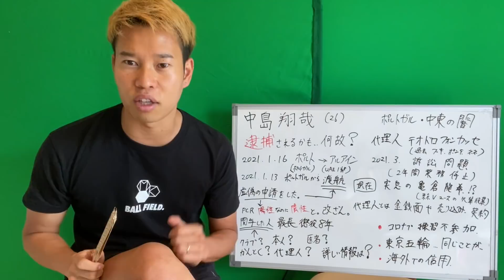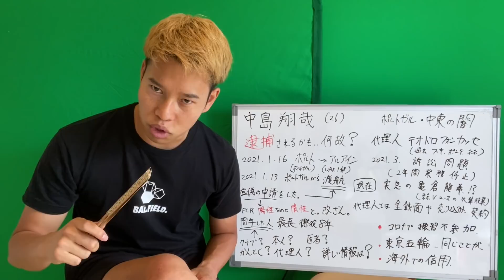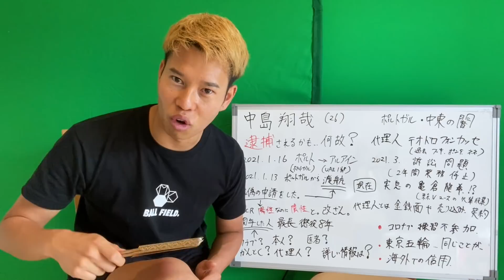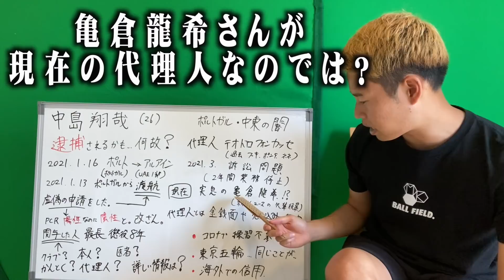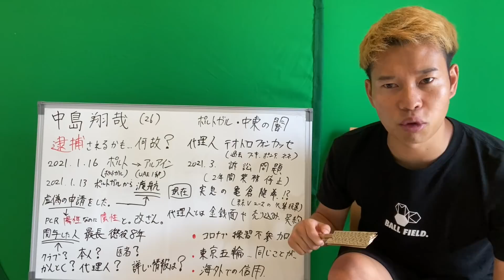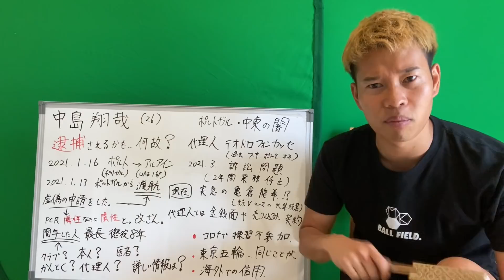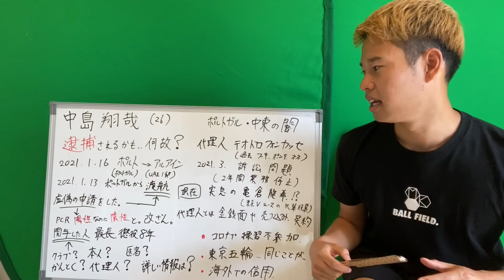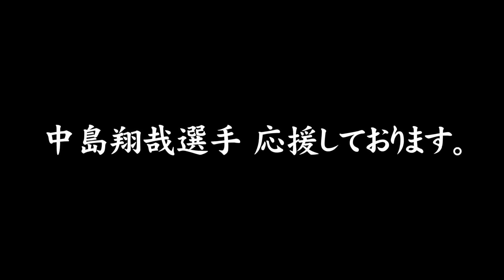中島翔哉に物申す。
マキヒカがアンバサダーを務める(株)神戸マツダ

マキヒカのED・テーマソング

只今プレゼントの受け取りを一時的に中止しております。

■お仕事のご連絡はコチラ